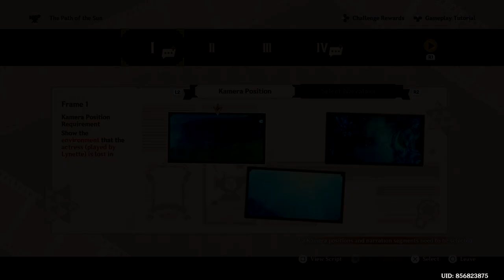Into The Frame Chellenge Guide Day 1 Roses and Muskets Event Genshin Impact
Into The Frame The Path of the Sun Chellenge Guide Roses and Muskets Day 1 Event Full Guide Genshin Impact  Update 4.3

How To This Event Unlock Requirements:
Complete Archon Quest Prologue Act 3

This is new event (Roses and Muskets) Day 1 Challenge.

How to Play Roses and Muskets:
#1 - Comeplete Challenge Thousand Pace Interdiction Arcminute Sharpshooting Zone Chellenge .
# 2 - Comeplete Challenge Trick Shot, Tricky Light Challenge.
# 3 - Comeplete Challenge Xtreame Drive Challege.
# 4 - Comeplete Challenge Into The Frame Challenge.
Archon Quest - Prologue Act 3 - (Must Be Completed).

Rewards: Primogem 60, Mora 30,000x, x1, Mystic Enhancement Ore 6x, Hero's Wit x2, Guide to Transience x2. Crown of Insight x1 , 4 Star Ultimate Overlords Mega Magic Sword
Location: Fontaine :